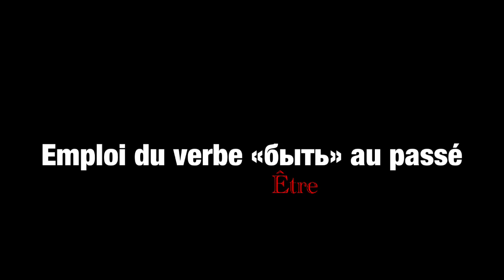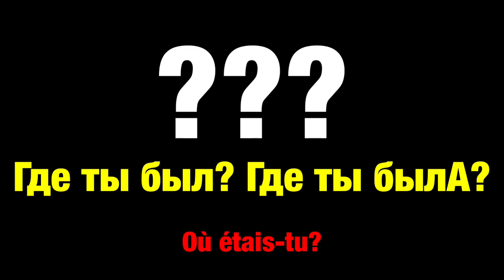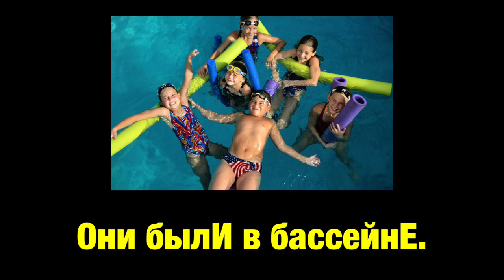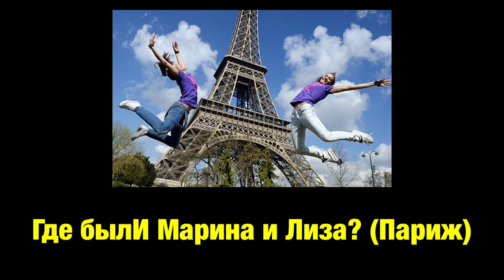Apprendre le russe / Emploi du verbe "быть" au passé / РКИ